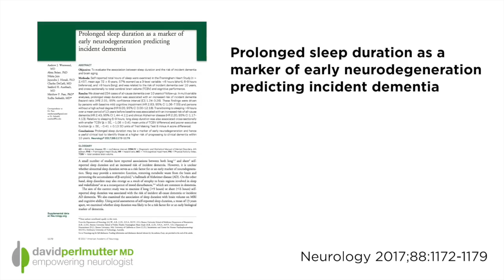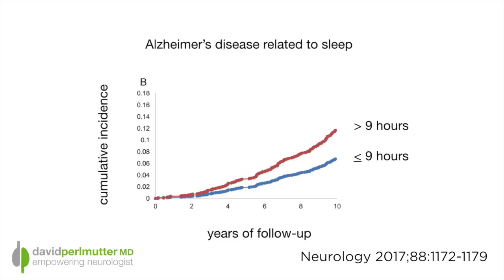Sleep Duration & Dementia: An Early Marker of Cognitive Decline?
Sleep is, of course, incredibly important for our bodies. It allows our brain to consolidate thoughts into memories, and cleans itself of toxins. Beyond that, numerous studies have pinpointed the adverse health impacts of not getting enough sleep.

What we now understand is that there truly is a sweet spot, in terms of getting the right amount of sleep for brain health. In fact, too much sleep can have just as significant harmful impacts on health as getting too little. Let's look at this recent study, published in the journal Neurology.